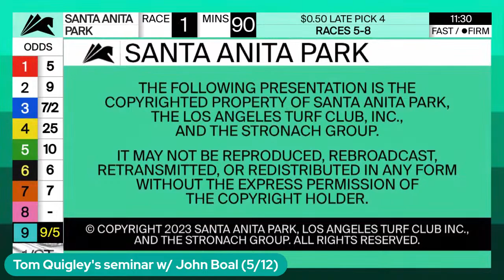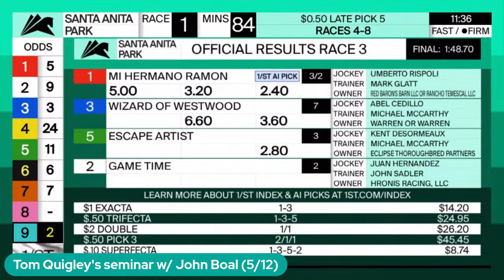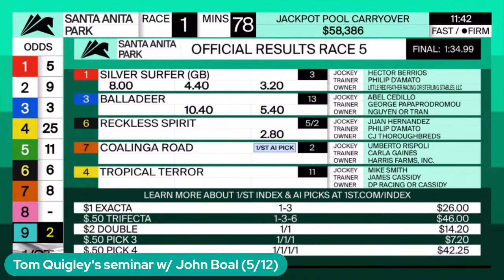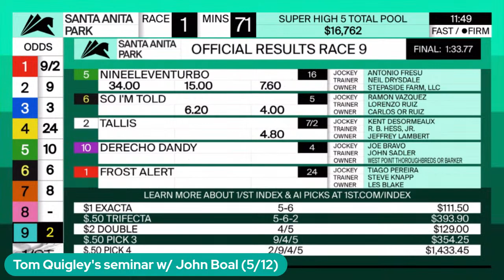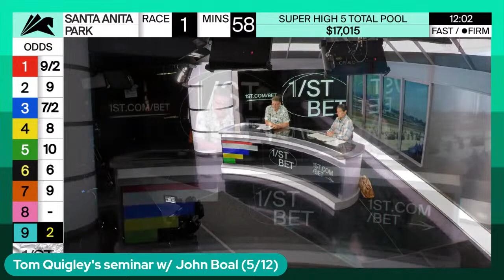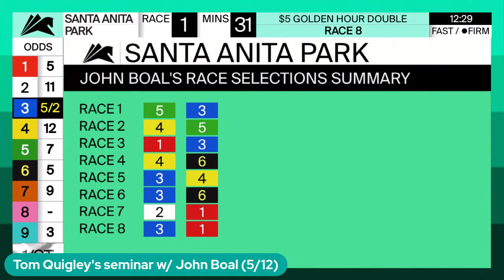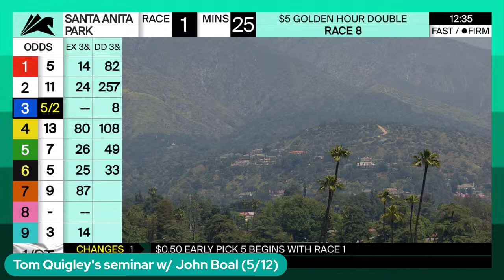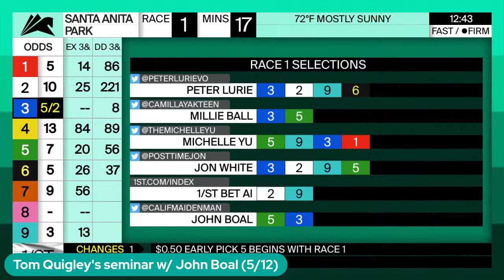Tom Quigley's seminar w/ John Boal (5/12)